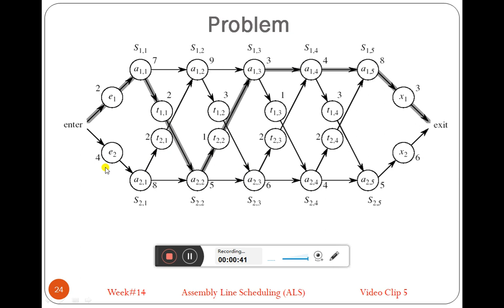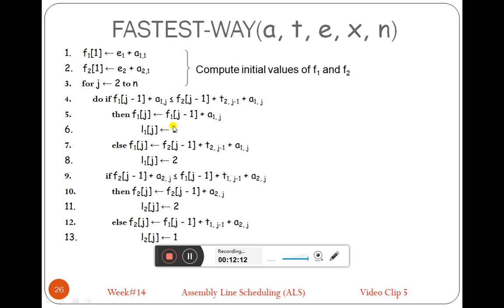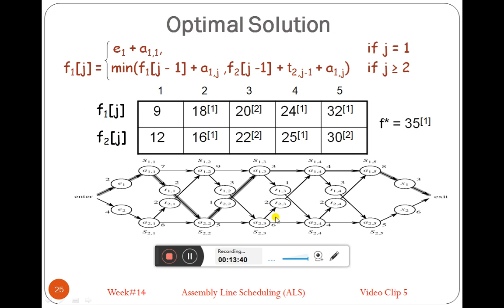Analysis of Algorithm (WEEK#14, PART#5) Assembly Line Scheduling (ALS)